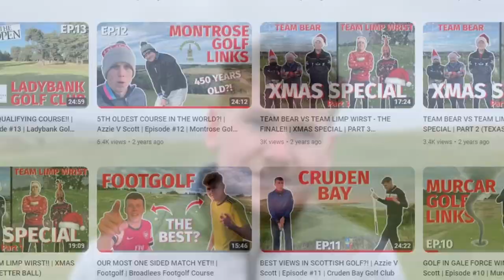It's Time to Talk...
This is our first video back in a long time and we want to talk through what's been happening with us...

We've been very busy boys outside of Youtube and we've also got some BIG news to deliver.

We appreciate all the ongoing support!

Otherwise, it's new content every Monday as usual!